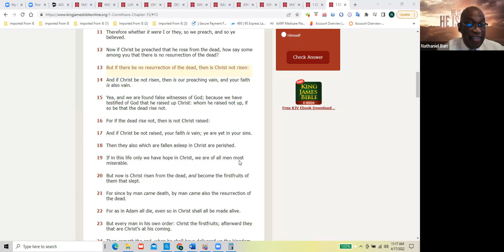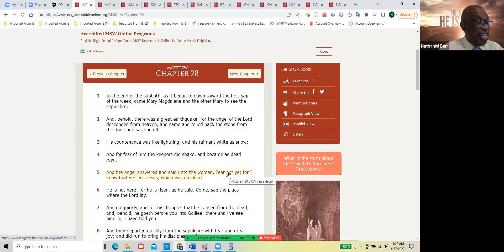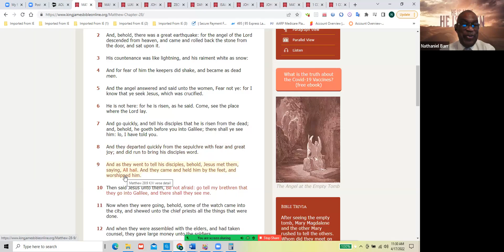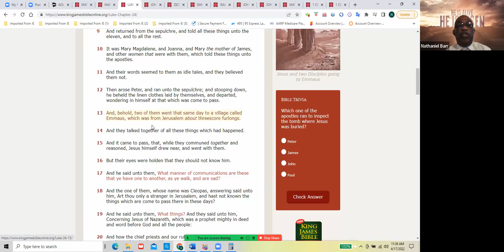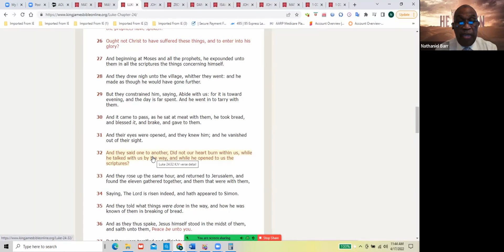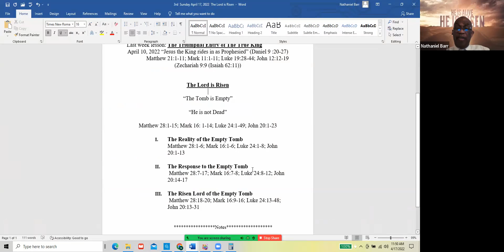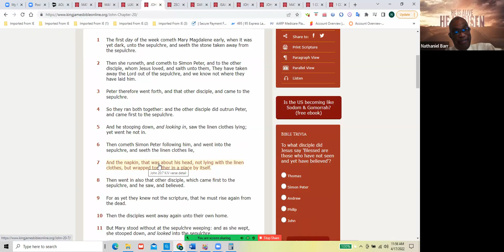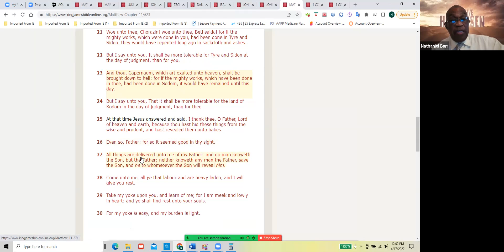Easter Sunday Zoom Service 04/17/2022